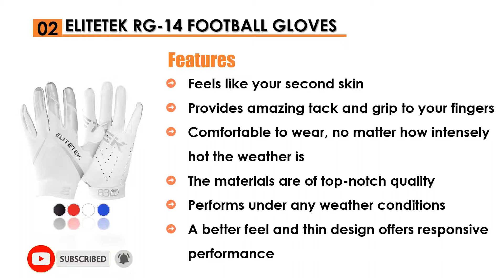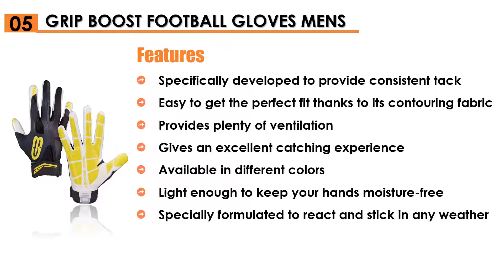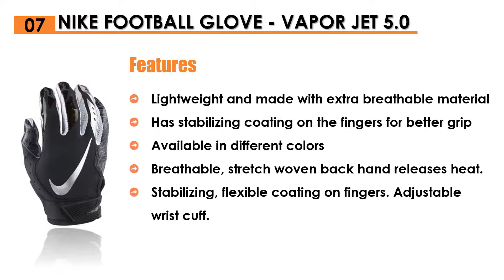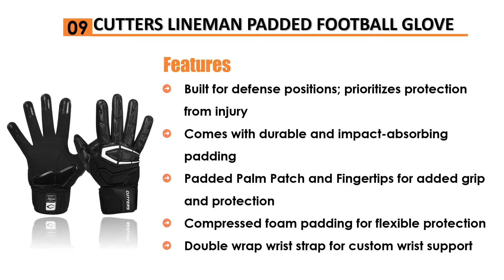Best Budget Football Gloves Reviews 2024[Buying Guide]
Best Budget Football Gloves 2024

Are you searching for the best Budget Football Gloves?

If so, then you are in the right place for getting essential information on Budget Football Gloves.

In This Budget Football Gloves Review Video, We Will show you 9 top rated Budget Football Gloves to buy in 2024.  We made this list based on our personal opinion based on their price, quality, durability, brand reputation, User Feedback and other related issues.

Jump to the Section:
00:00 Introduction.
00:20 Seibertron Pro 3.0 Elite Ultra-Stick Sports Receiver Glove Reviews.
00:40 EliteTek RG-14 Football Gloves Reviews.
01:00 Under Armour Men's F6 Football Gloves Reviews.
01:20 Adidas Techfit Lineman Football Gloves Reviews.
01:40 Grip Boost Football Gloves Mens Reviews.
02:00 Adidas Adizero 5-Star 7.0 Football Gloves  Reviews.
02:20 Nike Football Glove - Vapor Jet 5.0 Reviews.
02:40 Under Armour Men's F5 Football Gloves Reviews.
03:00 Cutters Lineman Padded Football Glove Reviews.